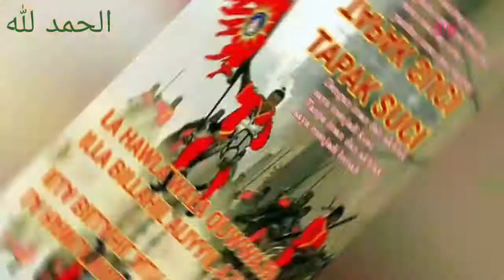petra jordania ,menjelajahi petra di bumi syam jordania.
Petra adalah kota yang didirikan dengan memahat dinding-dinding batu di Yordania. ... Petra merupakan ibu kota Kerajaan Nabatea. Didirikan sembilan tahun sebelum Masehi sampai dengan tahun ke-40 M oleh Raja Aretas IV sebagai kota yang sulit untuk ditembus musuh dan aman dari bencana alam seperti badai pasir.